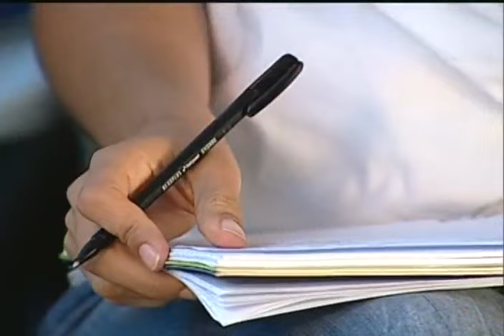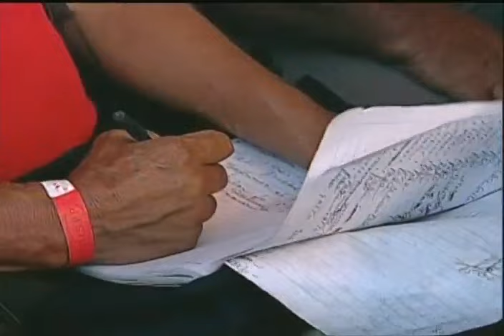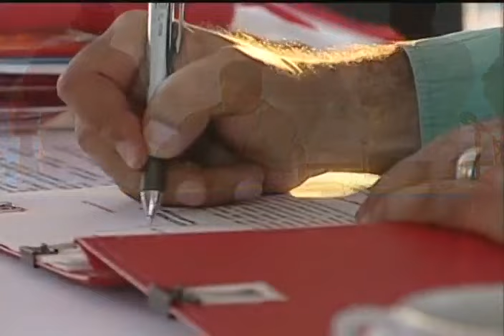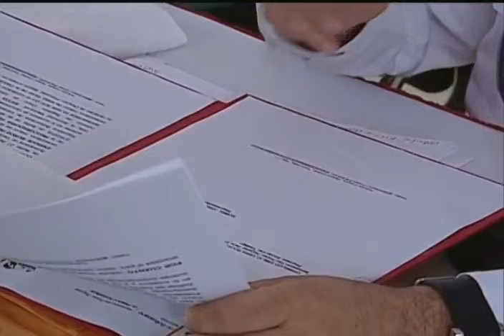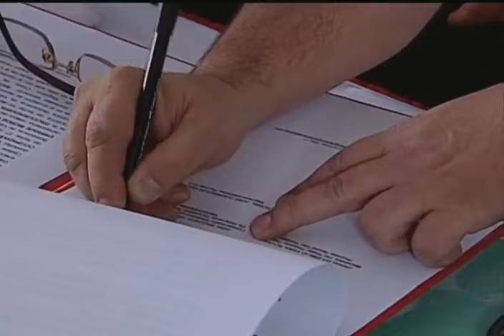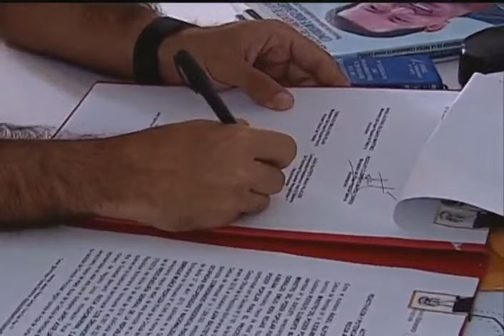Maduro activa Faja Pesquera y Acuícola de Venezuela desde Cumaná, estado Sucre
Evento completo, 25 de febrero de 2016.